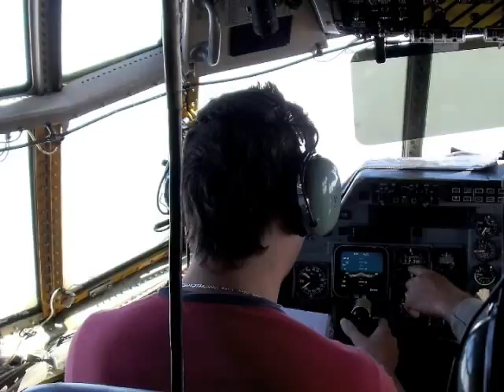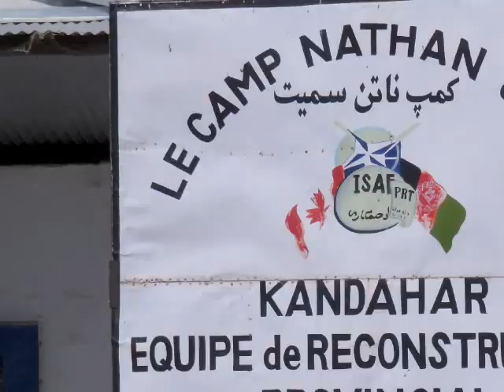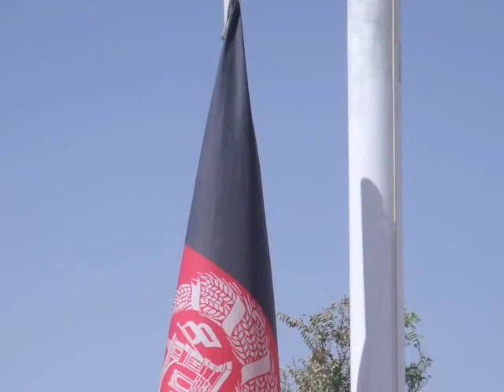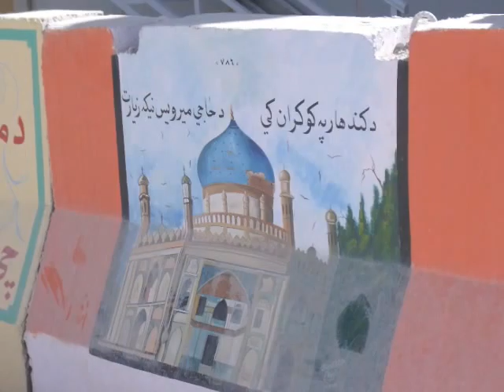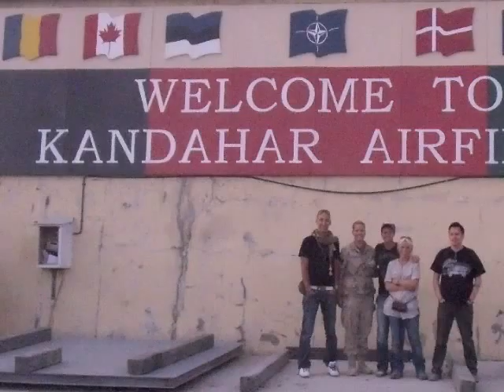Richard Petit Show tour Kandahar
Tournée pour les forces canadien en Afghanistan sept 2009